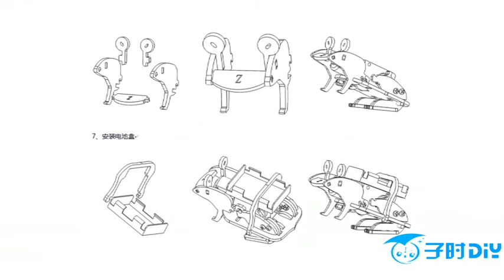Robotic Frog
This Robotic Frog, also you can call it Frog Monster machines, but it's very cute, it can jump, acts funny. You can find it on Aliexpress.com